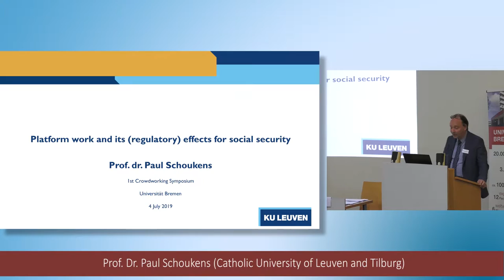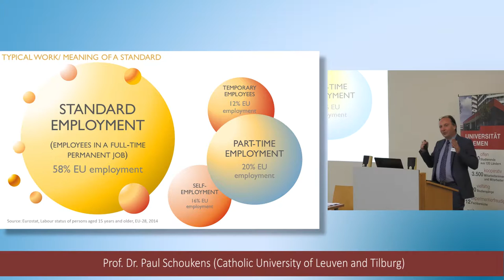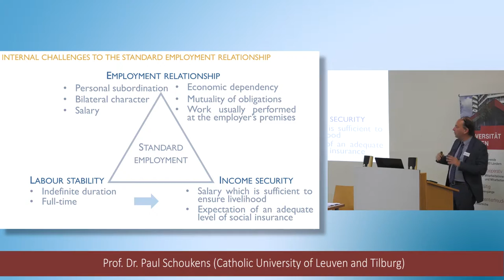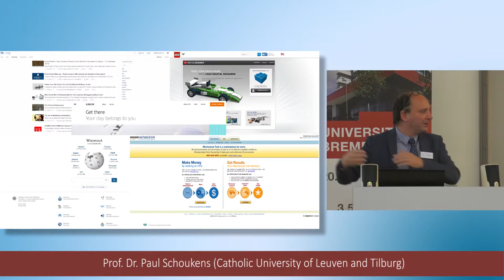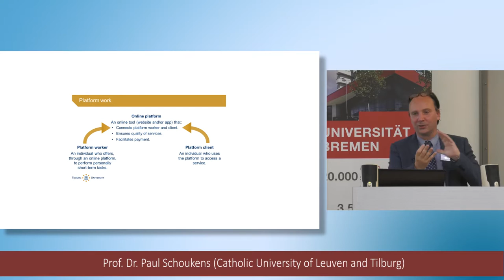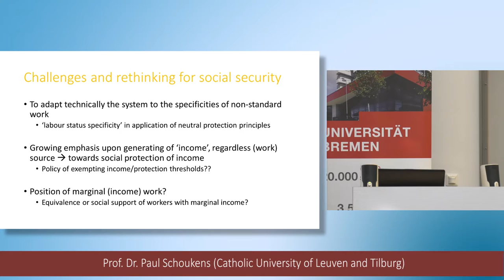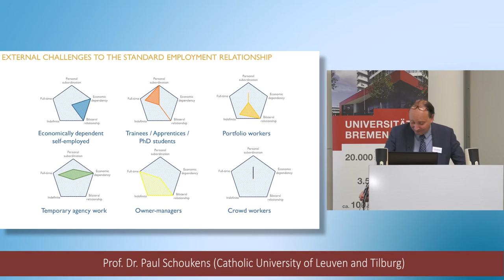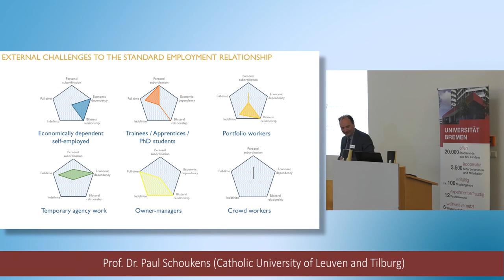Platform Work and its (Regulatory) Effects for Social Security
Prof. Dr. Paul Schoukens (Catholic University of Leuven and Tilburg University) talks about "Platform Work and its (Regulatory) Effects for Social Security" at the 1st Crowdworking Symposium at the University of Bremen.